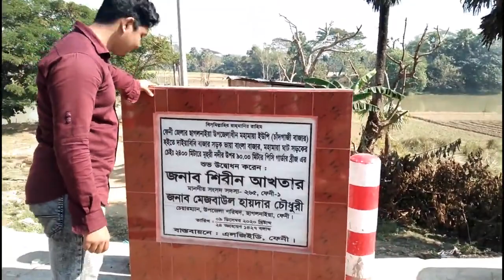চিরিচন্দ্রপুর bridge vlog || New Vlog || Bangla new vlog|| Village bridge vlog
Follow My work on Facebook

-____We are fascinated by the love of all of you.
Stay with us with more of your love, if you stay with us we will be able to give you many more good video gifts inshallah.

Bangla new vlo...
youtube news in bangla, bangla tutorial tv, bangla tutorial, youtube new bangla song, bangladeshi vlogger, bangla new videos song
bangla new live, news video bangla, bangla new 24,